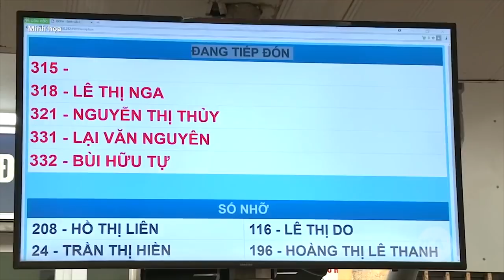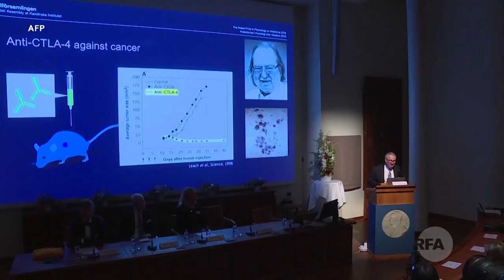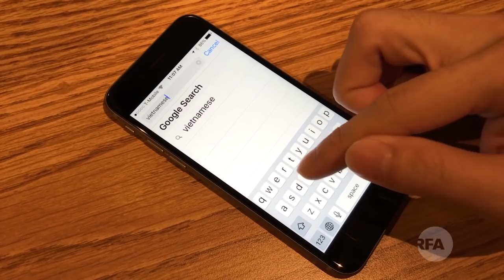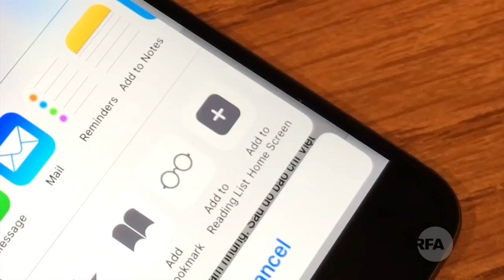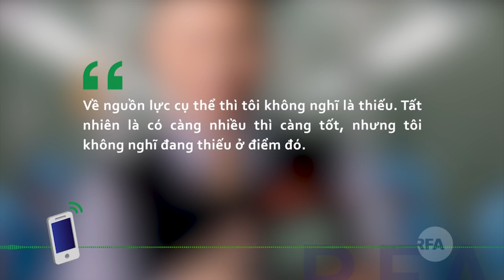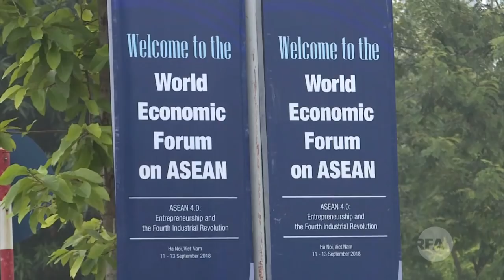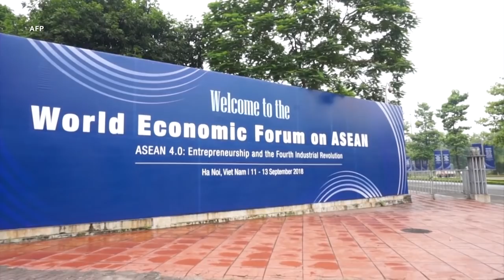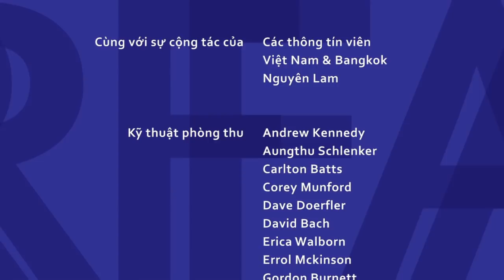Tin tức | Hơn 42.700 trường hợp nhiễm bệnh tay chân miệng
Hàng tấn vảy tê tê và ngà voi bị thu giữ ở sân bay Hà Nội
Một phụ nữ Việt Nam đang  đấu tranh chống lệnh trục xuất để ở lại Úc cùng con gái và chồng
Hơn 42.700 trường hợp nhiễm bệnh tay chân miệng
8.000 ca tử vong vì ung thư dạ dày mỗi năm
Liệu pháp miễn dịch trị liệu điều trị ung thư giành giải Nobel Y học 2018
Thời sự : Việt Nam với cuộc Cách mạng công nghiệp thứ tư